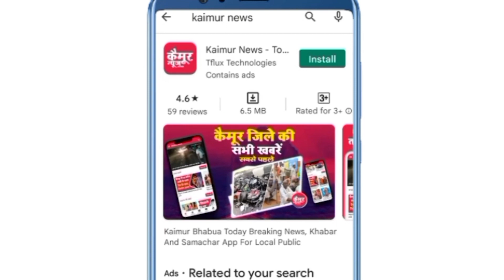कैमूर का लाल हर साल बनाता है रिकॉर्ड, अभी तक दर्ज कराएं छः रिकॉर्ड